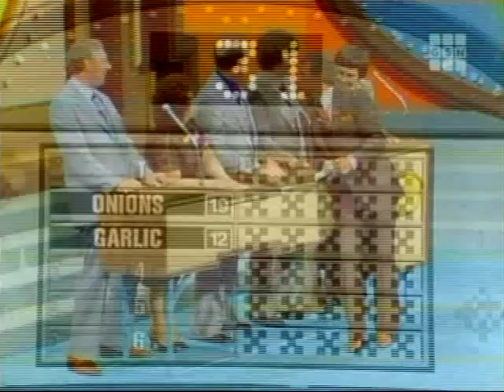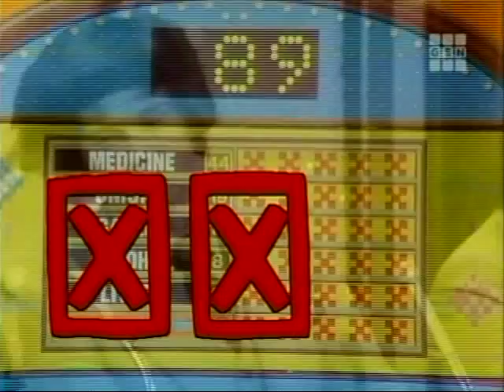Family Feud (Dohmen vs Cole) (Part 2)